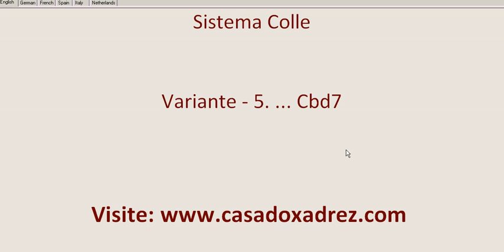Sistema Colle Variante 5. ... Cbd7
Vídeo aula com o Sistema Colle Variante 5. ... Cbd7. Visite